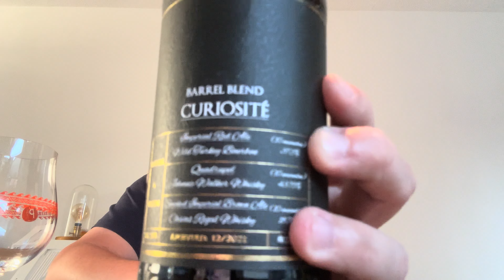👴🏼Oud of Goud🥇?! | Bronckhorster - Curiosité series 12/2021 Barrel Blend | Beergeekholland